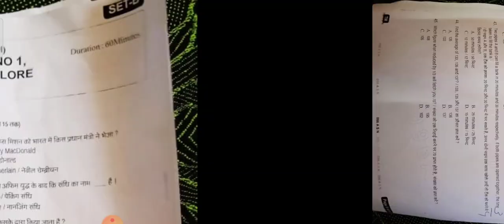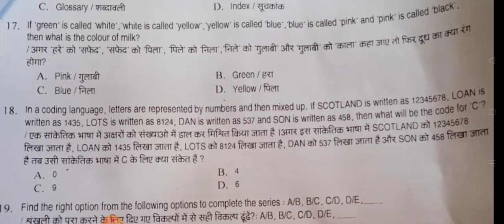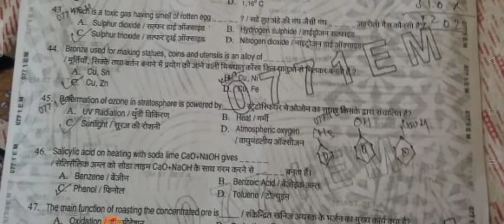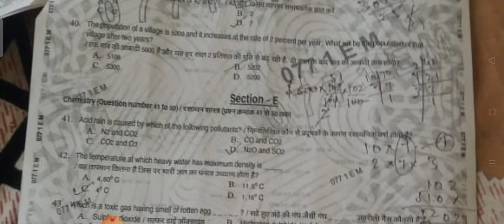सेना भर्ती प्रश्न पत्र लीक 😱😱 जाने पूरी जानकारी कैसे हुआ??किसने किया?? अगली Exam कब होगी??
Army Rally 2021 देखे( website) -